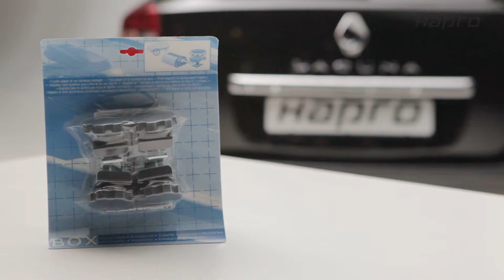Hapro T-Slot Easy-Fit bevestigingsysteem NL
Het bevestigen van de Probox is een fluitje van een cent. Dankzij het gepatenteerde
Easy-Fit systeem zit de Probox in een paar handelingen muurvast aan de dakdragers
bevestigd. Insteken, draaien, zekeren en afdekken -- hoe simpel kan het zijn?